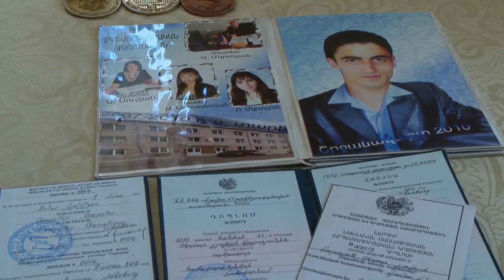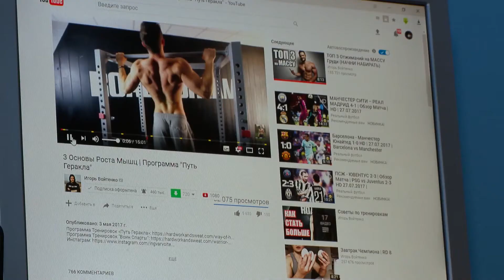Himnadram Artur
Շնորհիվ ֆրանսիահայ բարերար Արմանի Արթուրը կմարզվի նորագույն վարժասարքերով